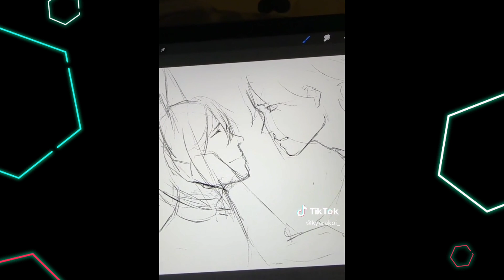The best Genshin impact TikTok #80 // Genshin impact COMPILATION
Cringe TikTok, funny TikTok, hilarious TikTok, anime TikTok, attack on Titan memes, attack on Titan TikTok, weeb tiktoks